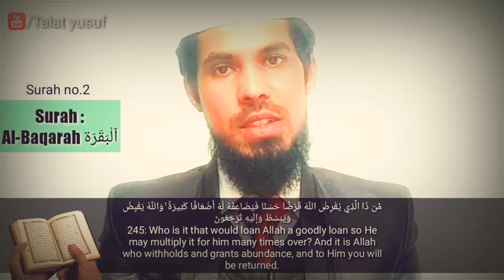Kaun hai jo Allah ko karz de !